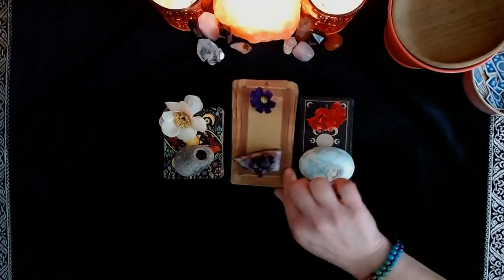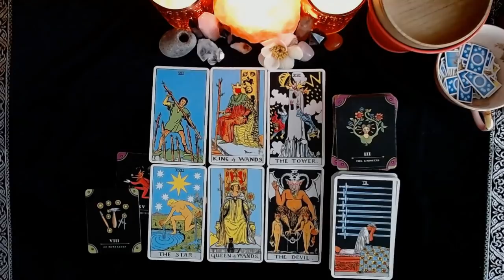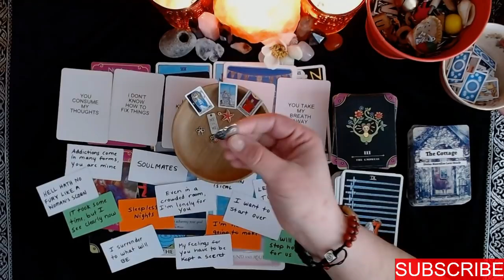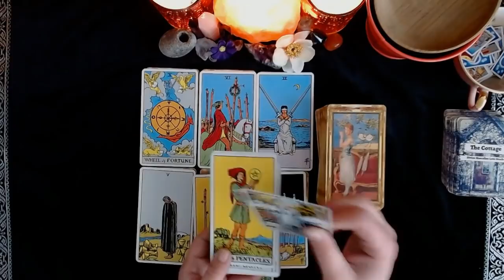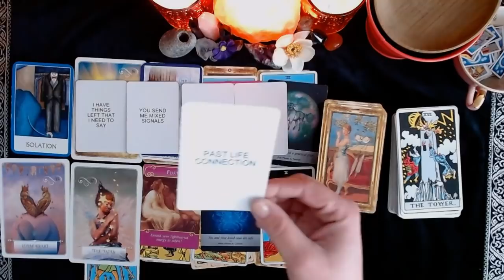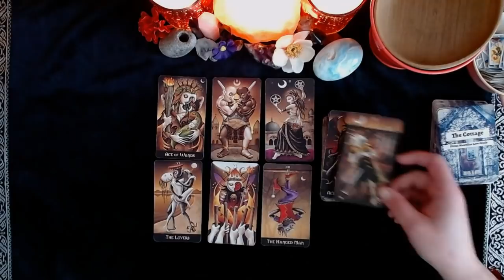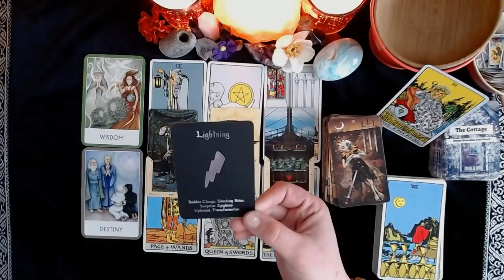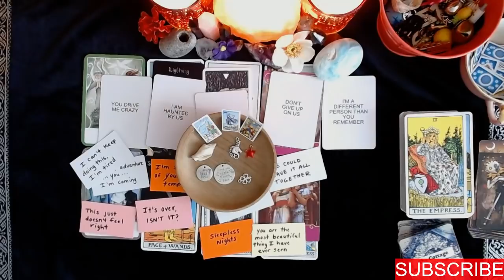👤🔒🔥💖WHO IS SECRETLY DREAMING OF YOU: SECRET THOUGHTS REVEALED💔🔒🔥👤|🔮CHARM PICK A CARD🔮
Who can't get you out of their DREAMS...what are their DREAMS and THOUGHTS of you?

⏳TIMESTAMPS⏳
📍PILE 1) 1:24
📍PILE 2) 16:51
📍PILE 3) 34:46

💖💖PRIVATE READINGS💖💖
I offer private readings as my schedule allows, updated every weekday, If the shop is empty it means I have sold out for the day, but it does update daily so check back often!

God Bless!

Decks Used:
Food Fortunes
Wildwood Tarot
Romance Tarot
BixTarot
Impressionist Tarot
Prism Tarot
Deviant Moon Tarot
Legends Tarot
Familiars Tarot